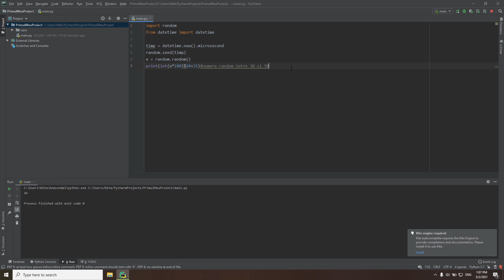Tutorial python romana | Episodul 11 | Random&DateTime, Generarea numerelor random